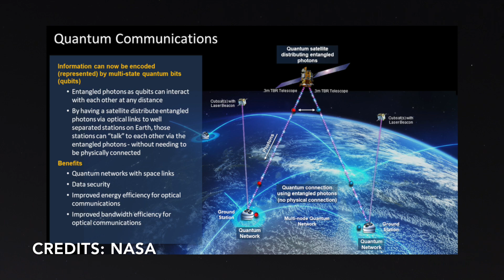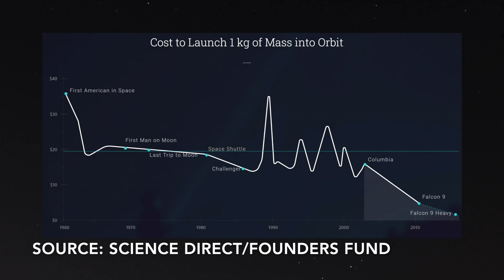What The Next Decades In Space Exploration Will Look Like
Ever wondered what lies beyond our night sky?

We'll delve into the world of SpaceX and Blue Origin, ponder over the idea of vacations in space, and even dream about life on Mars! It's a lot to take in, but don't worry - we're in this cosmic adventure together. Let's explore the future of space travel. See you among the stars!